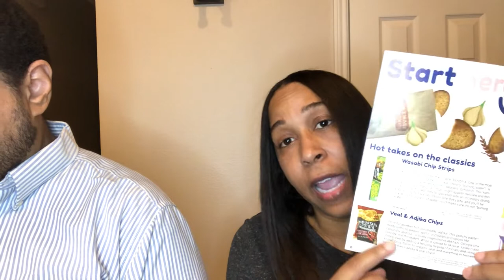Universal Yums 2021 | A Taste of Ukraine | Ukrainian Treats!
About Me:
I'm married to the love of my life and we recently welcomed our first baby.  Every day is an adventure in life AND food!

I’m always on the hunt for good BBQ and a great bargain. I enjoy cooking, baking, trying new recipes, taste tests, and meal planning. I also enjoy grocery shopping and trying out new products, so you’ll see a lot of grocery hauls.

We’re now on Instagram!